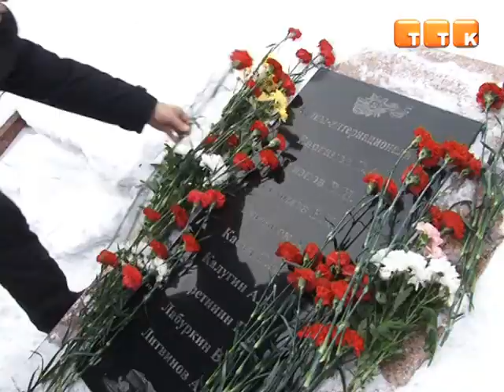«Это наш День Победы»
Темиртауские ветераны отметили 26-ю годовщину вывода советских войск из Афганистана. 15 февраля воины-интернационалисты провели праздничный митинг с возложением цветов к мемориалу погибших сослуживцев.